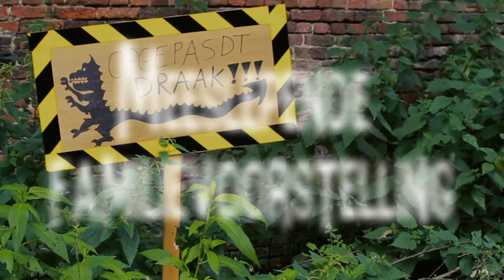Droomprinses in Dromenland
Stap met jouw bubbel binnen in Dromenland. Beleef magische momenten, ontmoet gekke figuren en doe alles wat overdag niet mag. Een coronaproof theatertocht van De Proefkonijnen.